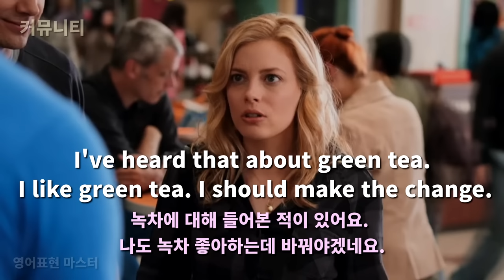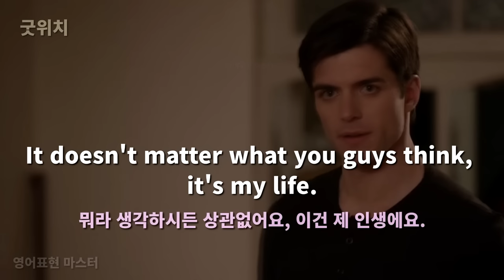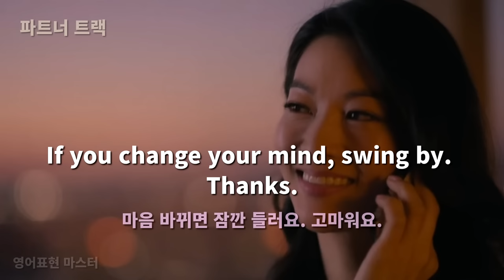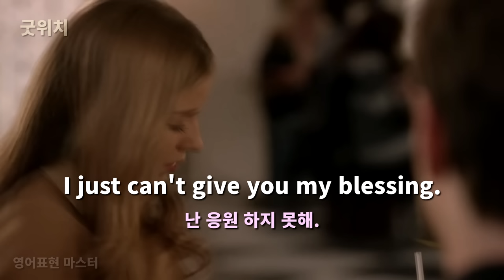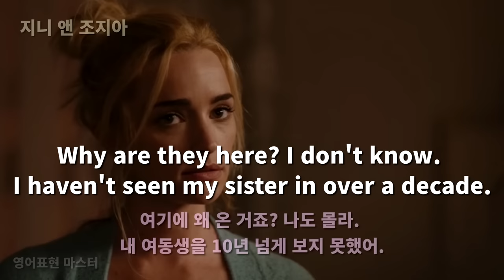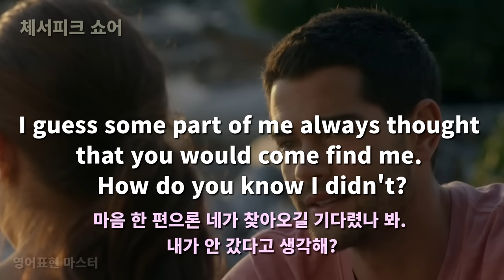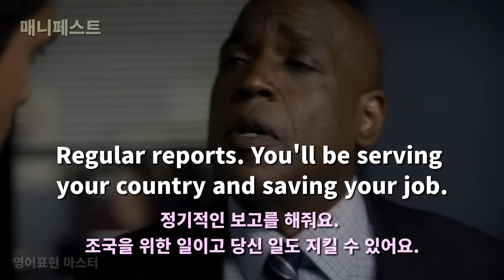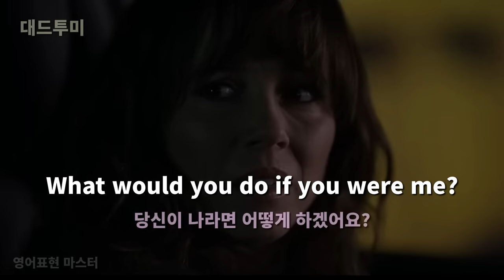귀와 입이 트이는 미드 80장면 10편, 쉽고 유용한 미드 영어표현을 계속 보면 영어에 자신감이 생겨요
일상생활에서 사용하는 진짜 유용한  미드영어 표현 80장면을
20편 이상의 미드로부터  구성하였습니다.
자주 반복해서 큰소리로 따라서 말하기 연습을 많이 하면
영어에 자신감이 생깁니다